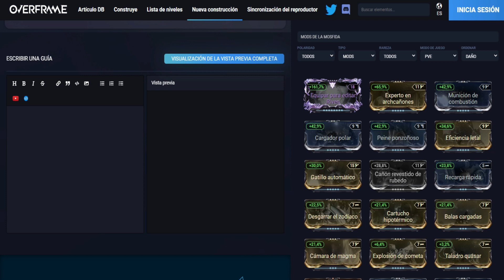WARFRAME | MEJOR EQUIPAMIENTO PARA EL EVENTO VENENO DE ORPHIX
Hola gente perdón por el retraso pase una semana bastante movida pero creo que mas o menos estoy listo para retomar todo y bueno aqui tienen el mejor equipamiento que pueden usar para el evento Veneno de Orphix para sacar la mayor puntuación, mucha suerte en el farmeo.

Intro Épica: 00:00
Intro Normal: 1:12
Mausolon: 2:54
Morgha: 4:43
Ayanga Kuva: 6:03
Fluctus: 7:21
Voidrig y Arquebex:  8:56
Bonewidow: 11:11
Combo para sobrevivir mas: 13:02
Conclusión final: 13:58